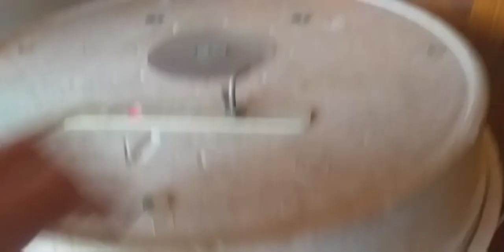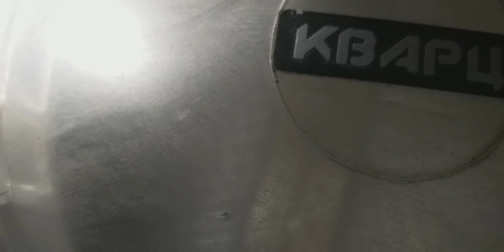Инкубатор кварц. Инкубационный процесс день первый. Куры несушки.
Впервые инкубирую яйца курочек несушек. Закладываю яйца и всё делаю по уму)